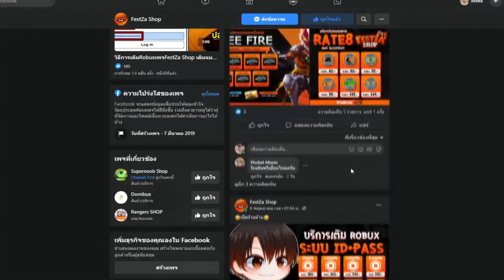Bacon Seas:Season 2 - สอนหาดาบโยรุ V3 ,เกาะลับและเกาะใหม่ที่หลายคนอาจยังไม่รู้!!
SSD | 512 GB PCIe® NVMe™ M.2 SSD
รุ่น : HP Pavilion - 15-ec1026ax